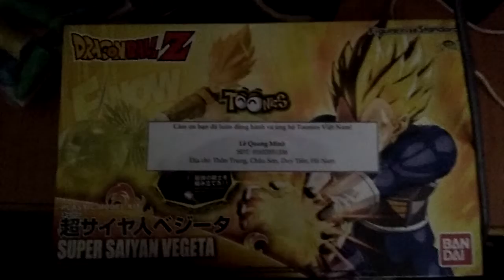Mô hình Bandai:Super Saiyan Vegeta.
Mình nhận đk mô hình này từ BTC Toonies💎 nhé các bạn.Cảm ơn BTC Toonies đã tằng mk 1 món quà ý nghĩa như vậy😘😘😘💕💕🌹🌹🌳🍀🍀🍃🍃🌾Thank you very much..